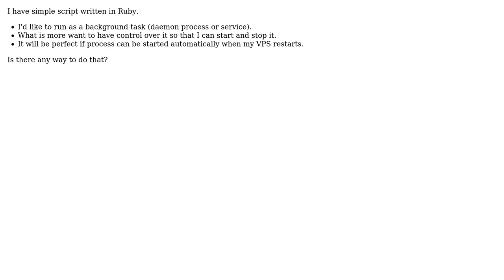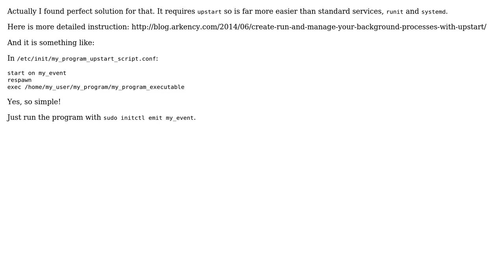Ubuntu: Daemonize process with autostart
With thanks & praise to God, and with thanks to the many people who have made this project possible! You are responsible for your own actions.